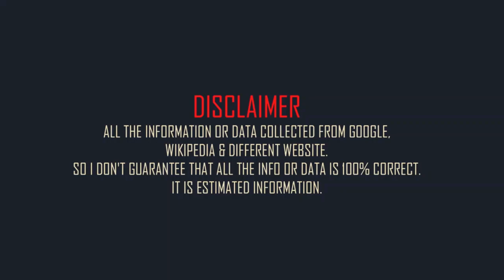Willem Dafoe Family & Biography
American actor Willem Dafoe family and mini biography.
Full name: Willem James Dafoe.
Born: 22 July 1955.
Born place: Appleton, Wisconsin, United States.
Occupation:  actor.
Nationality: American.
Height: 5 feet 9in (approx).
Weight: 68kg (approx).
Western zodiac: Cancer.
Age: 67 years (2022).
Father: William Alfred Dafoe.
Mother: Muriel Isabel Dafoe.
Brother: Donald Dafoe.
Spouse: Giada Colagrande (m. 2005).
Son: Jack Dafoe.